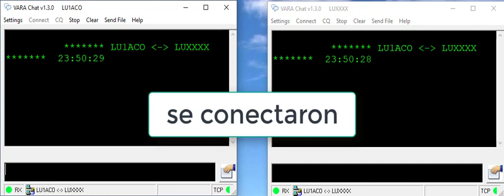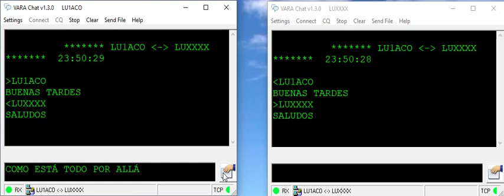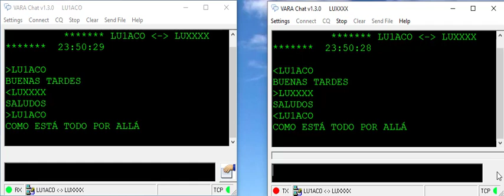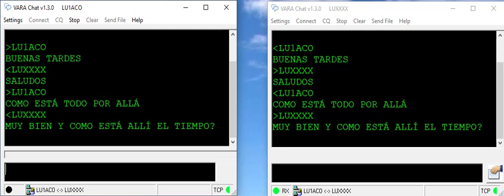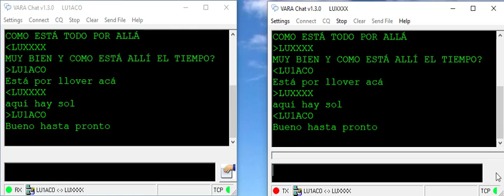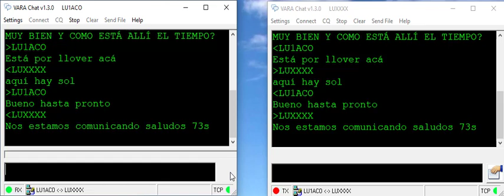VARA CHAT RADIO HF TEST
Uso del software VARA como chat entre dos estaciones